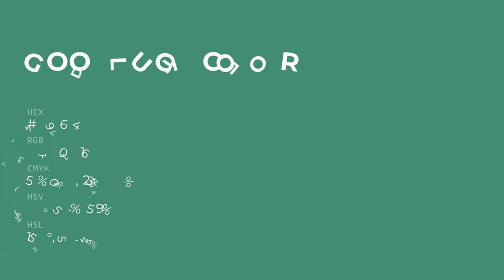Good Luck color #499674 hex color - Green color - Warm color 499674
What color is Good Luck ? #499674 hex color - Green color - Warm color 499674

Hex #499674 Color Code is also known as Good Luck color.